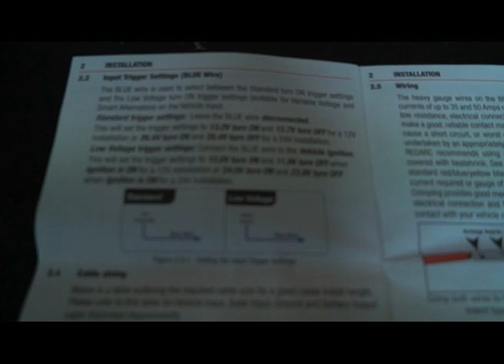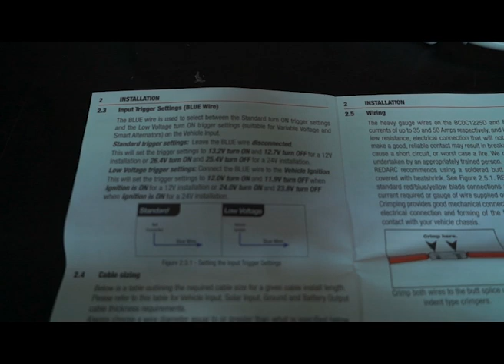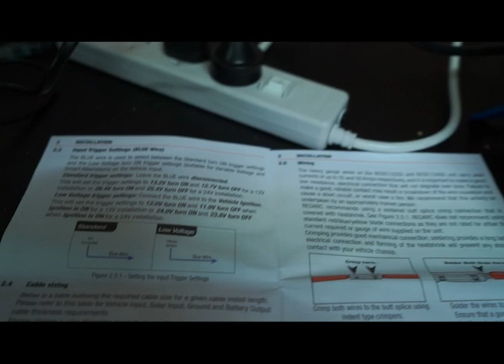Smart Alternators and DCDC Chargers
In this video I demonstrate how the LV or trigger wire on the Redarc BCDC1240D DCDC Charger works.

If you have a modern car its likely to have a smart alternator, which means it won't put out enough voltage to get through a VSR. The LV/Trigger wire is used to get around this problem.

Remember though a lot of modern cars can have SmartCharge disabled so a VSR Setup will still work.

This video is to demonstrate how an LV (low voltage) alternator system with a DCDC Charger works.

Cheers